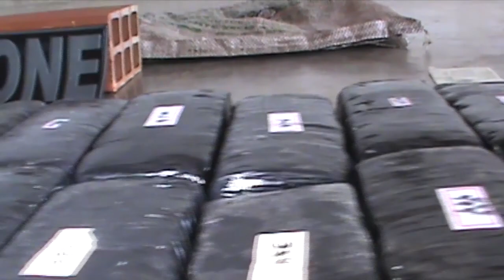POLÍCIA APREENDE MAIS DE 20 KG DE MACONHA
A POLÍCIA PRENDEU UM CASEIRO QUE GUARDAVA MAIS DE 20 QUILOS  DE MACONHA EM UM CLUBE DA CAPITA